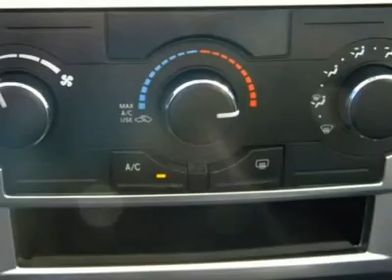2010 DODGE CHARGER Cornelius, NC FP65593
2010 DODGE CHARGER Cornelius, NC
Stock

235*** PER MONTH!! Classy Black! Why pay more for less?! Best color! Here at Lake Norman Chrysler Jeep Dodge, we try to make the purchase process as easy and hassle free as possible. We encourage you to experience this for yourself when you come to look at this wonderful-looking 2010 Dodge Charger. This fantastic Charger is just waiting to bring the right owner lots of joy and happiness with years of trouble-free use. This certified vehicle comes with full coverage for 7 years/ up to 100,000 miles.